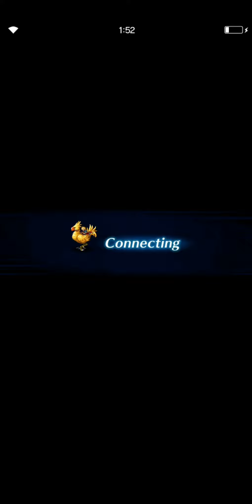Chamber of the Vengeful - Bogeyman Nights (LGD) OTK OVER TIME CONCEPT !!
FFBE Chamber of The Vengeful: Bogeyman Nights - Dual AC Cloud Strategy with 3 slots free! OTK over time
 Cloud advent children AC Cloud!!